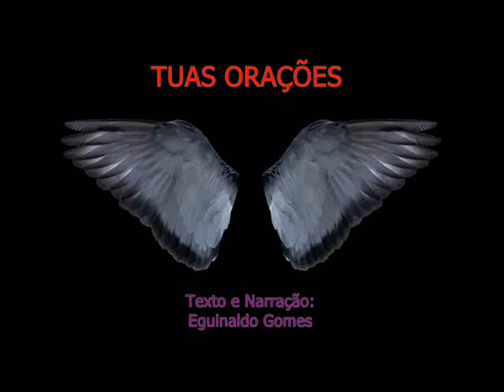TUAS ORAÇÕES - MENSAGEM DE DEUS PARA HOJE - PALAVRA DE DEUS PARA HOJE